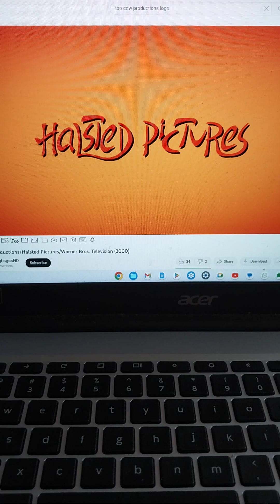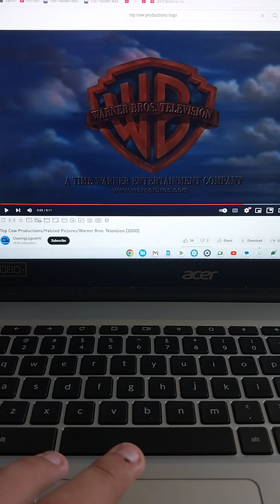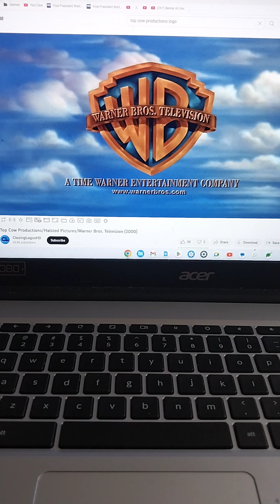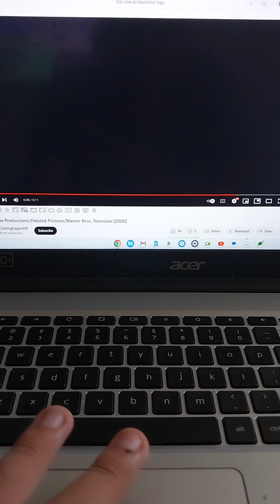top cow 🐄 productions Halsted pictures Warner bros television effects 2000 2023